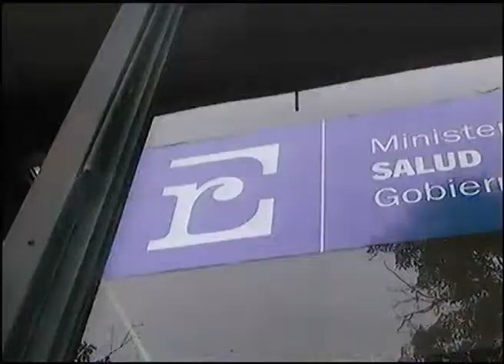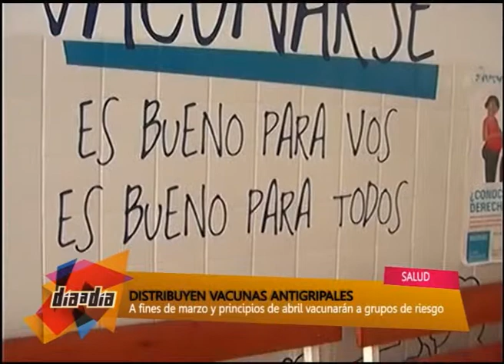Día a Día - Distribuyen vacunas antigripales - 20/03/14